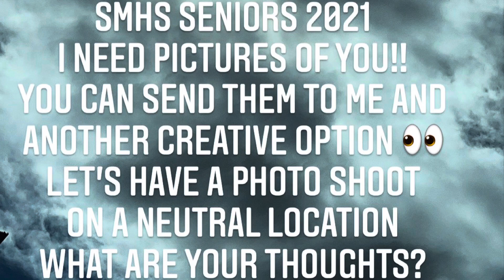Pirate TV March 23rd AM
SMHS